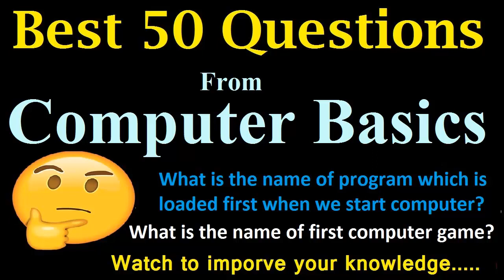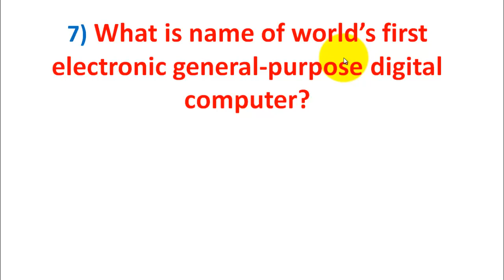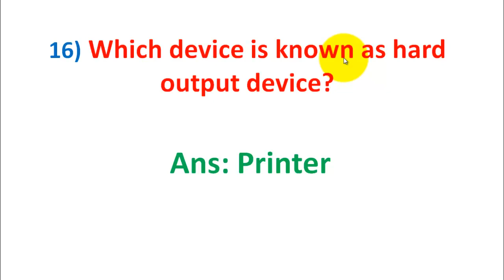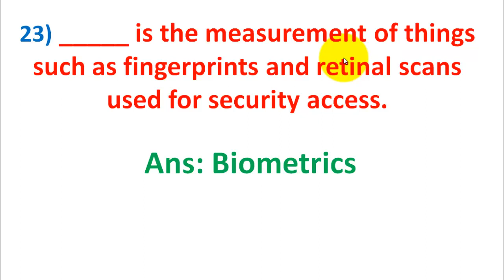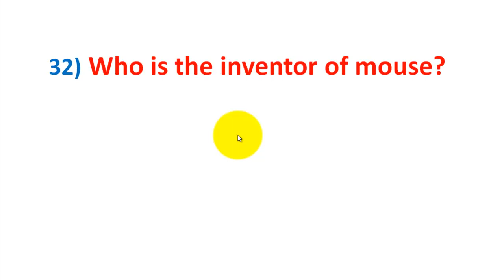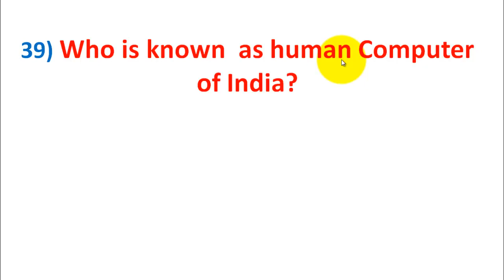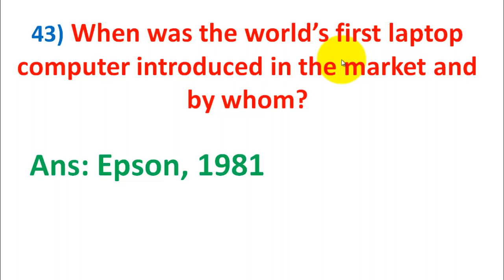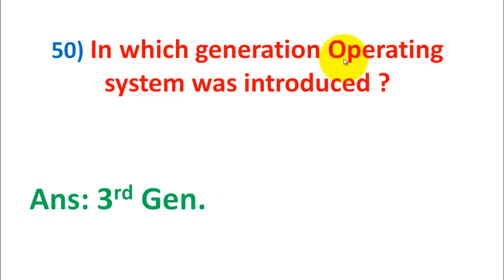Best 50 Computer Basics GK questions in hindi part #2 || GK questions from Computer Fundamentals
In this video i will explain 50 best important questions of copmuter fundamentals .